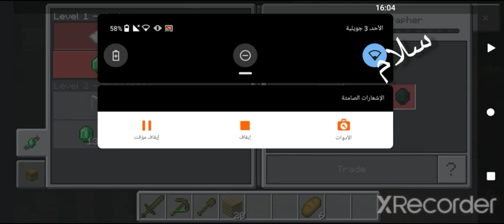ماينكرافت 1# بيت جديد 😎